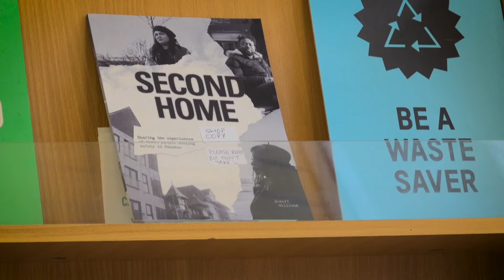Second Home: Celebrating Refugee Week 2021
Oxfam Book Shop, awarded the UK’s first Shop of Sanctuary in 2014, celebrates Refugee Week with Joseff Williams' book 'Second Home'

This is one of various videos filmed during Swansea City of Sanctuary's 10 year anniversary